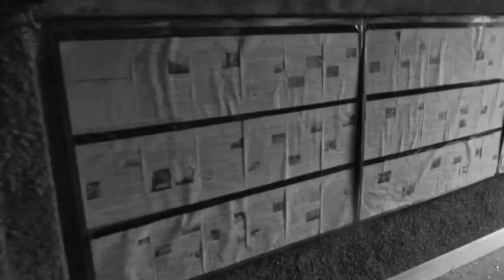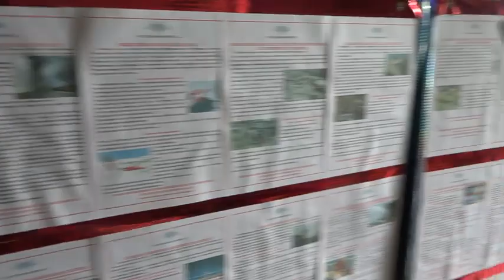"Попал под обстрел в Донецке" 26 мая "Patrick Lancaster"